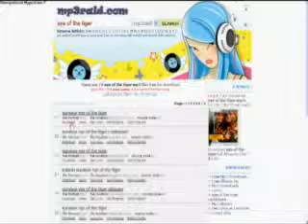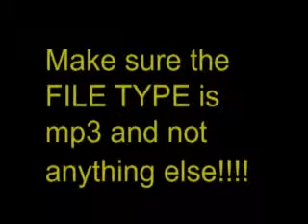How 2 Get FREE Songs: Way #2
Yet another way that you can get free songs (mp3 files) off of the Internet using an amazing website!